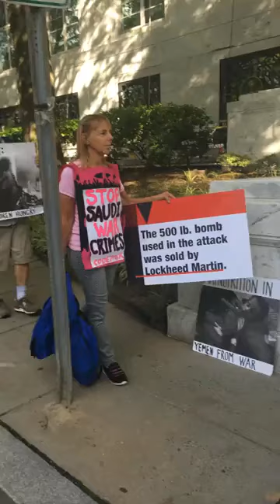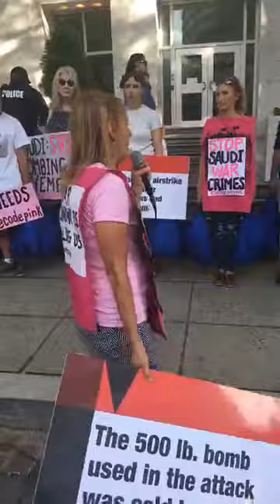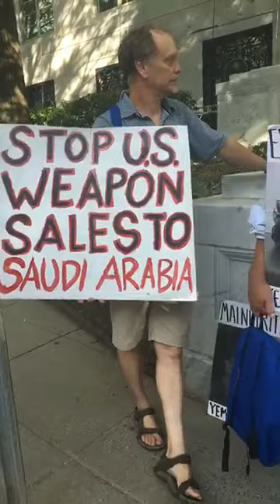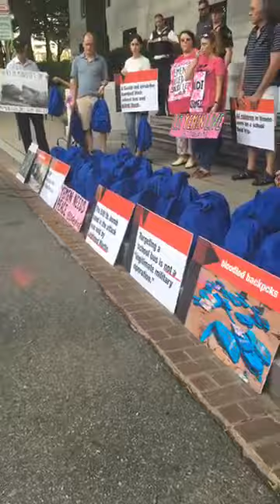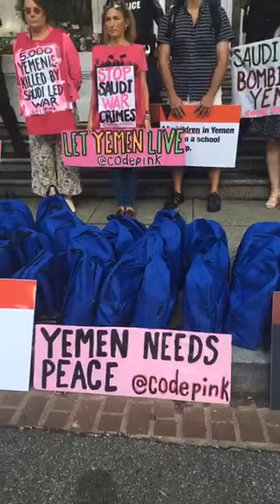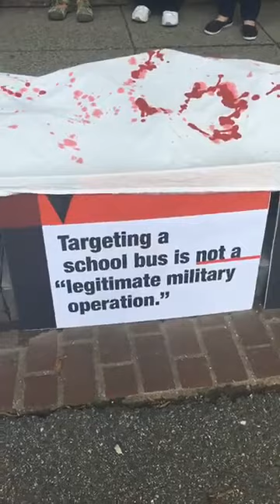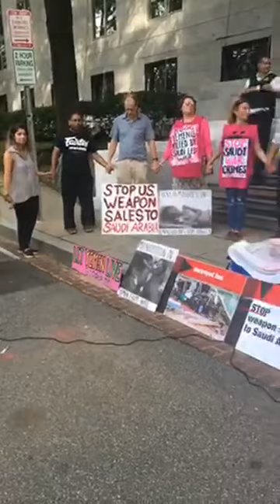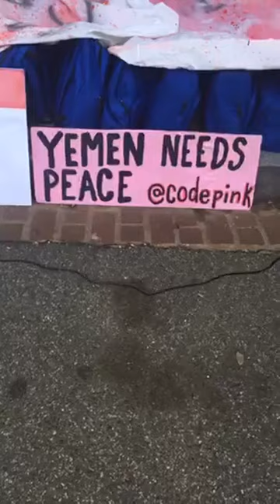Protesting the Saudi bombing of Yemen with 44Backpacks